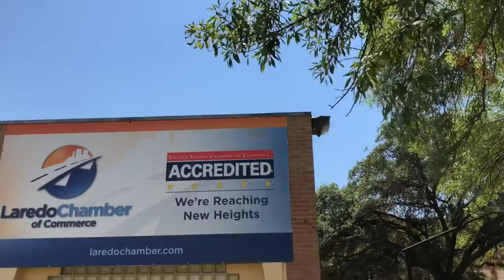Living Laredo and the TAMIU SBDC spoke with the Laredo Chamber of Commerce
So what makes the Laredo Chamber of Commerce so amazing and important to our community? We got the answers in this interview.